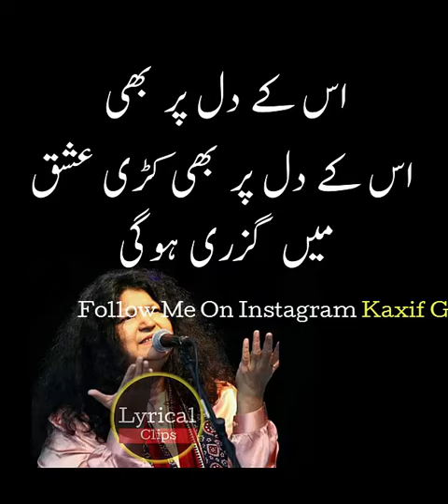24 December 2020